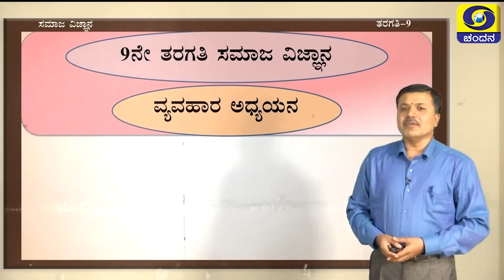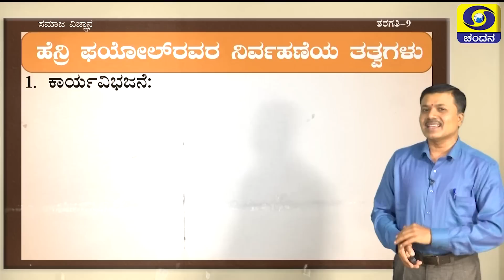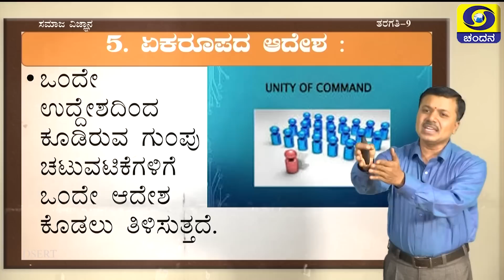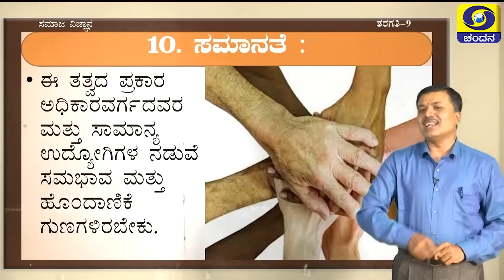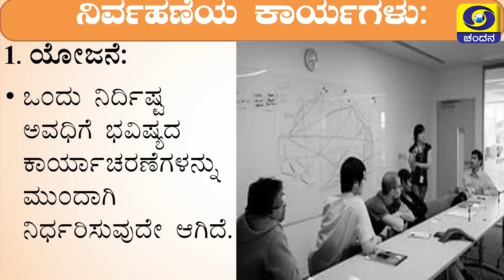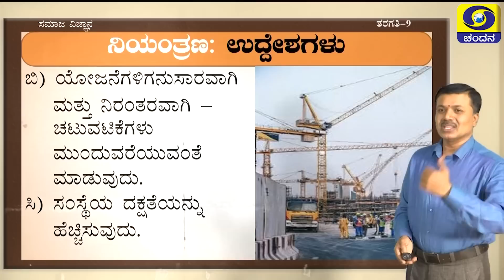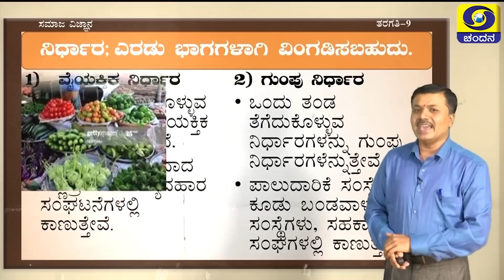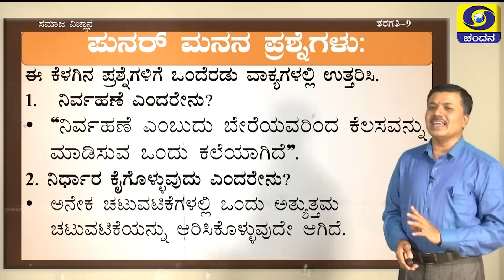9th Class | Social Science | Day-22 | Samveda | 10AM to 10.30AM | 15-09-2020 | DD Chandana